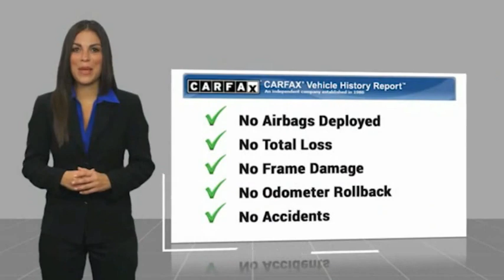2020 Jeep Grand Cherokee Cleveland GA 1237PR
2020 Jeep Grand Cherokee Trailhawk

Priced below KBB Fair Purchase Price! Clean CARFAX. Certified. Sting-Gray Clearcoat 2020 Jeep Grand Cherokee Trailhawk 4WD 8-Speed Automatic 3.6L V6 24V VVT CARFAX ONE OWNER, CERTIFIED, CLEAN CARFAX, LEATHER SEATS, NAVIGATION, PASSED DEALER INSPECTION, POWER SEAT, REMOTE START, SUNROOF, BACK UP CAMERA, Grand Cherokee Trailhawk, 4D Sport Utility, 3.6L V6 24V VVT, 8-Speed Automatic, 4WD, Sting-Gray Clearcoat, Ruby Red/Black w/Trailhawk Leather/Suede Seats or Trailhawk Leather Trim Seats w/Perforation, Adaptive Cruise Control w/Stop, Advanced Brake Assist, Auto High Beam Headlamp Control, Bi-Xenon High-Intensity Discharge Headlamps, Cargo Compartment Cover, Dual-Pane Panoramic Sunroof, Front LED Fog Lamps, Full Speed FWD Collision Warn Plus, GPS Navigation, Lane Departure Warning Plus, LED Daytime Running Headlamps, Navigation System, Parallel & Perp Park Assist w/Stop, Power Tilt/Telescope Steering Column, Premium Lighting Group, Protech II, Quick Order Package 2BJ, Rain Sensitive Windshield Wipers, Trailhawk Leather Trim Seats w/Perforation, Trailhawk Luxury Group.Jacky Jones Chrysler Dodge Jeep Ram of Cleveland truly has every one of your automotive needs covered. The only question left now is how we can best serve you. Or, stop by and see us in person at 2840 Highway 129 South Cleveland, Georgia today. Odometer is 17086 miles below market average!FCA US Certified Pre-Owned Details:* Warranty Deductible: $100* Includes First Day Rental, Car Rental Allowance, and Trip Interruption Benefits* Limited Warranty: 3 Month/3,000 Mile (whichever comes first) after new car warranty expires or from certified purchase date* Powertrain Limited Warranty: 84 Month/100,000 Mile (whichever comes first) from original in-service date* Vehicle History* Roadside Assistance* 125 Point Inspection* Transferable Warranty